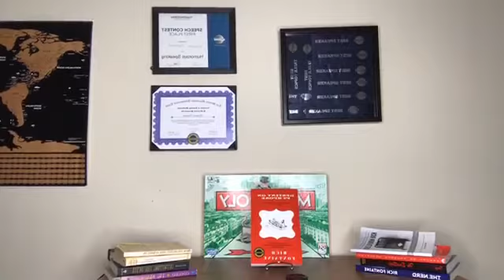Daily Motivation! 30 of 365 Waiting for the time to be ripe!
▶︎ Destiny on Purpose How to get what you truly want out of life: (The Secrets of Life Book)

▶︎ The Nerd: Who Saved the Universe (Fictional Storybook about Self-Esteem Ages 12+)

▶︎ Write to Grow Rich (E-book & Course: Learn how to become a successful published author in One Day)

▶︎ Success 101 (E-book & Course: How to become a true success in life for young adults 16+) | Link coming soon!

▶︎ NEW – Success Conversations Podcast | Link coming soon!

In the year 2020, Rich Fontaine did 365 motivational videos to stand for commitment to our goals even during the worst pandemic in American History.

His goal is to inspire the world to go after their dreams and purpose.

Please Support Page.